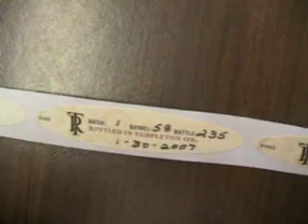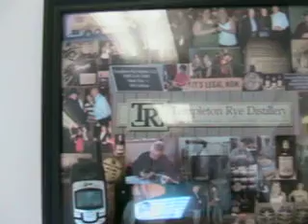Templeton Rye Distillery Tour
Tour of the home of Templeton Rye Whiskey and meet those behind the brand.